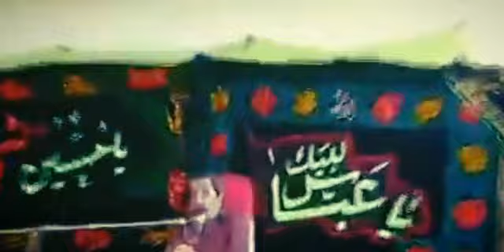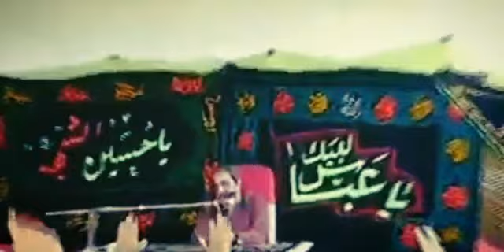ali (swa)Allama Ghazafar Abbas Tonsvi#Abbas512 Production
Majalis imam ali (swa)Allama Ghazafar Abbas Tonsvi#
Best Fazail Hazrat imam Ali (swa)
Abbas512 Production